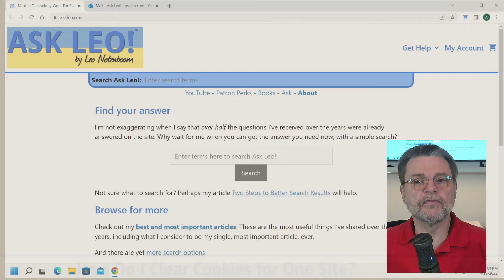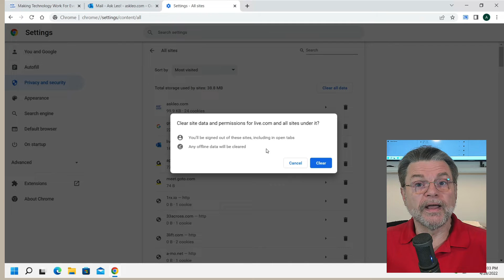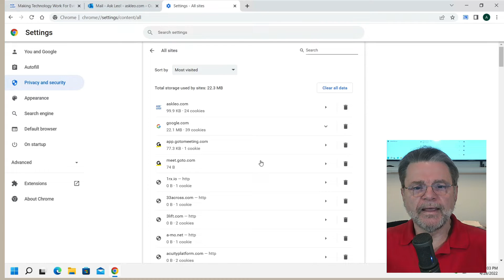How Do I Clear Cookies for One Site?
❌ Clearing all cookies can be painful. Fortunately, it's also possible to clear cookies one site at a time.

❌ Clearing cookies for one site
Most browsers let you clear cookies for individual sites rather than all sites at once. The controls are typically in Settings, and then either privacy- or cookie-related sub-sections. Clearing cookies for individual sites can help you diagnose website problems without logging you out of everything else.

Chapters
0:00 Clear Cookies for One Site
0:17 Why clear cookies for one site?
0:32 Clear cookies for one site in Chrome
1:19 Site Data and Permissions